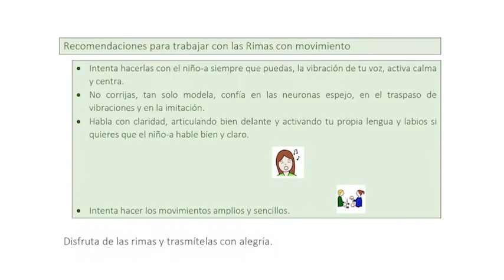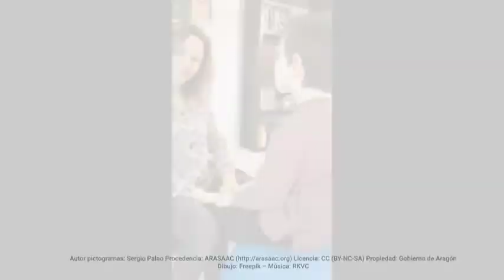Rimas con movimiento: Pancho, Pincho y Moncho CON modelado – Logopedia en casa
Rosa Marí Baquero y Gema Corpás Ávalos, profesionales de nuestro Centro de Educación Especial, nos enseñan rimas para el trabajo de logopedia y psicomotricidad en casa.